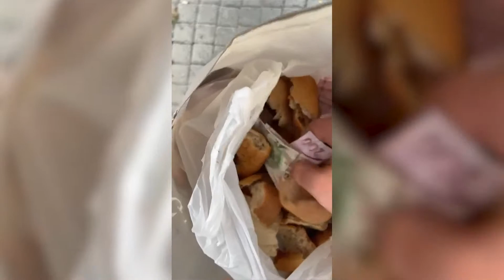Dilencilerin yeni oyunu!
Dilencilerin yeni oyunu! Ekmeklerin arasından 2 bin 400 TL çıktı

Eyüpsultan’da çöpten ekmek yeme numarasıyla duygu sömürüsü yapıp dilenen bir kişi, zabıta ekiplerince yakalandı. Ekipleri görünce panikleyen dilencinin üzerinden, ekmeklerin arasına gizlediği 2 bin 400 TL çıktı.

Eyüpsultan Belediyesi Zabıta Müdürlüğü ekipleri, ilçede genel denetim, takip ve uygulamalarını sürdürüyor.

Eyüpsultan’da Göktürk Kemerburgaz yolunda bir dilenci, çöp konteynerini karıştırarak topladıkları ekmekleri yiyormuş gibi yaparken yakalandı.

İlçe dışında ikamet ettiğini, hurda plastik ve pet şişe topladığını iddia eden kadının elinde bulunan poşetleri inceleyen zabıta ekipleri, dilencilikten kazandığı paraları poşetlerde bulunan ekmeklerin arasına gizlediğini tespit etti ve ekmeklerin de olduğu poşetten 2 bin 400 TL çıktı.

Ekipler, dilenciyi yakalayarak zabıta müdürlüğüne götürdü. N.Ç. isimli dilenciye “Kabahatler Kanunu” gereği cezai işlem uyguladı.